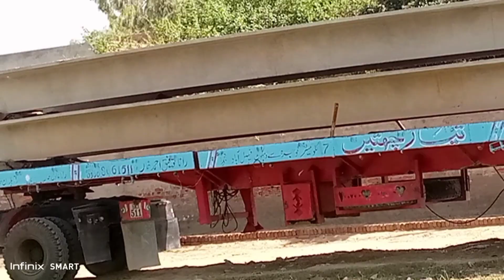New Church building tyar horahi h //village velog//with //kiran lifestyle velog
Good morning

Village velog
Village area
Village church
Village church building
Village church building in construction
In blessing of Jesus Christ

Keep watch my video full
Keep sharing
Keep like video
Keep enjoy
Keep smiling face

Keep watch my channel All videos.